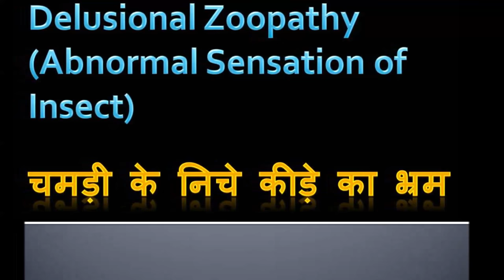Delusional Zoopathy(Abnormal Sensation of Insect)Dr Kelkar Sexologist Psychiatrist Mental Illness ed